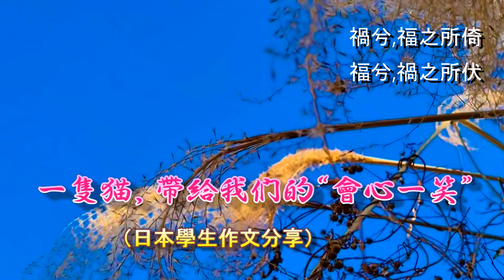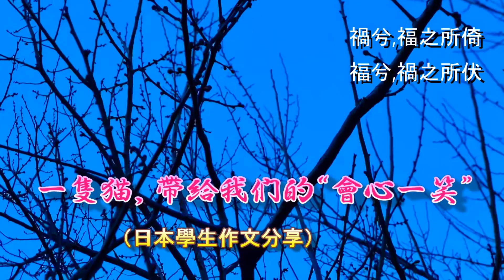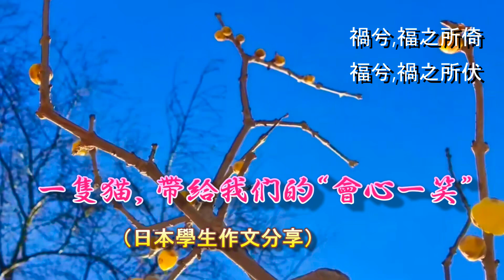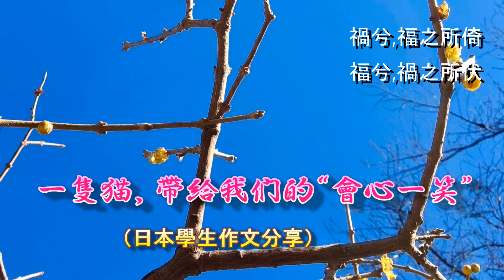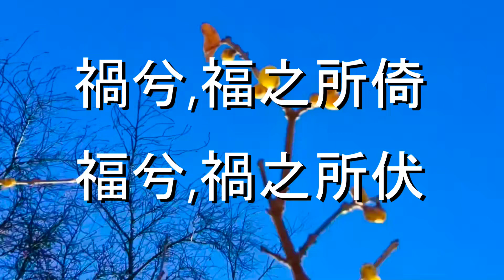一隻貓，踩著在剛剛抹好的水泥走，結果令人“大出意外”。中国語（漢語）のリスニング練習に最適な教科書！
舉頭望天空，忍俊不禁！也會有“會心一笑”的時候……
持續兩年多的疫情讓人們的生活方式不得不改變，在家的日子多了，運動的時間少了。
為了健康，我常常去河邊散步，
散步不同於以往的趕車上班，心中沒有了緊迫感，便多出幾許閒適來，低頭看花草，舉頭望天空，甚至會呆呆地看許久……
美其名曰：格物致知！可不是嘛，正如老子所言“禍兮,福之所倚，福兮,禍之所伏。”
學生由紀子女士的一寫了一篇散步時的作文，每每想起，我都會忍俊不禁！
那麼，在此，我把由紀子女士的作文分享給大家，您也聽聽，看看是否會有同感？
【一隻貓，踩著在剛剛抹好的水泥走，結果令人“大出意外” 】（日本學生作文分享）